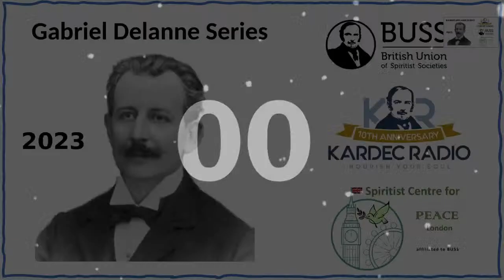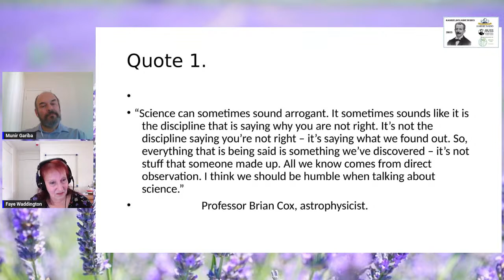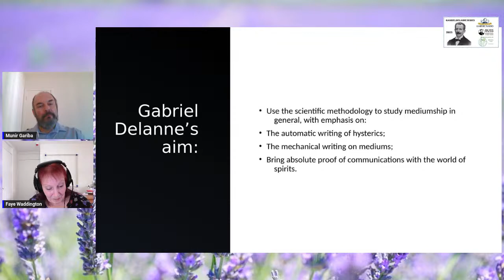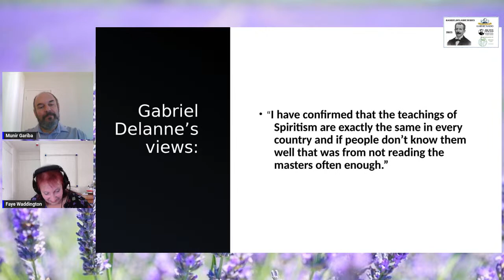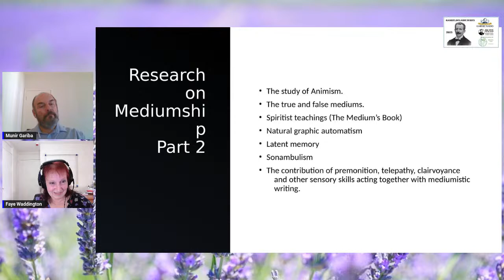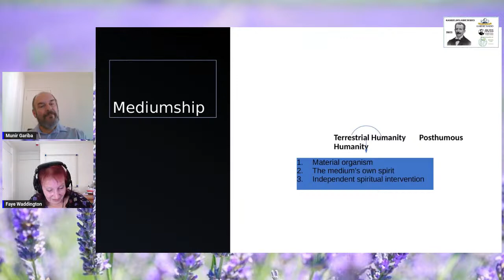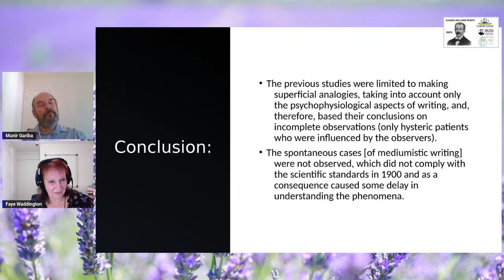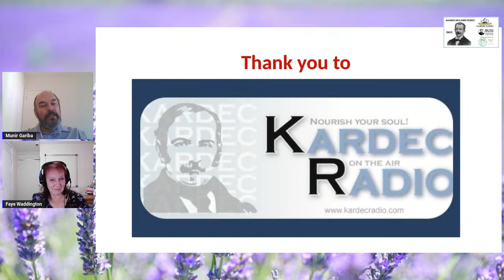Gabriel Delanne Series - Ep. 05 -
"Researches about Mediumship", by Faye Waddington -
Sunday, 14th May 23, 7PM (UK time)